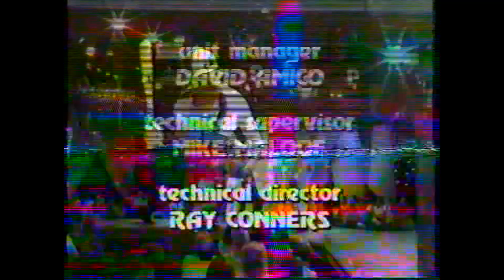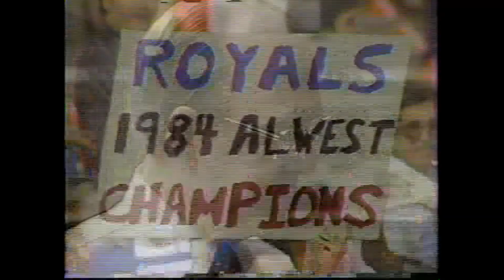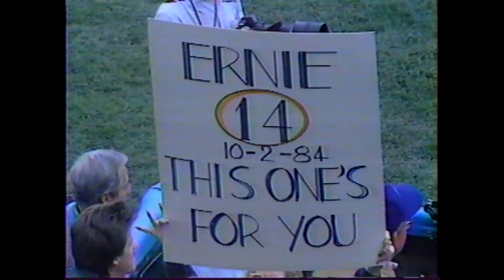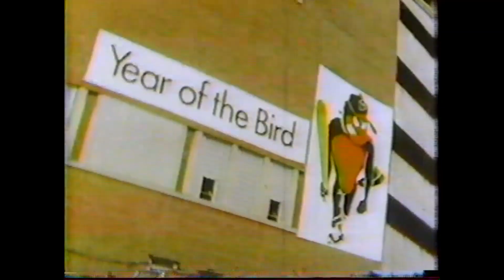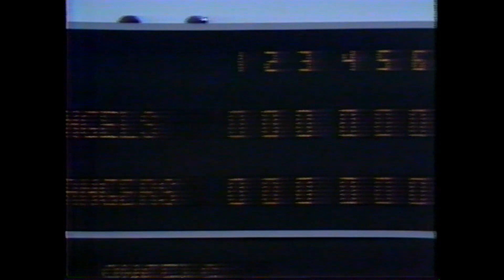1984 Week 24 This Week in Baseball Mel Allen TWIB MLB